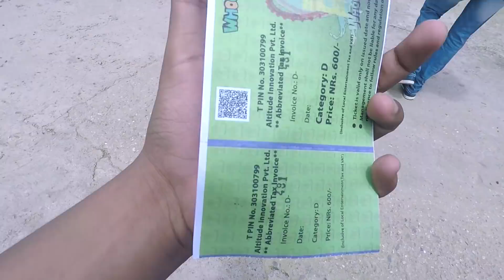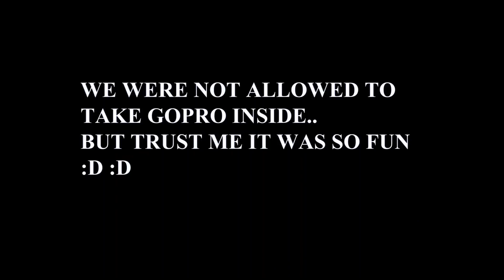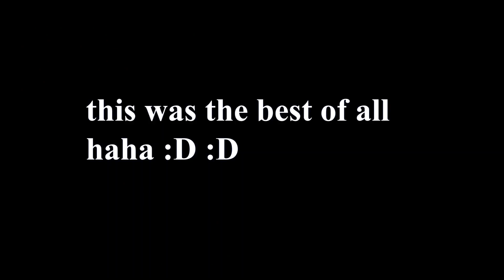FRIDAY FUN IN WHOOPE LAND !!!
We decided to go Whoope Land Amusement Waterpark for enjoying our FRIDAY !!

Thank you for watching this video and if you like this video, please give it a THUMBS UP and do subscribe if you want to get notified when I upload my videos :)